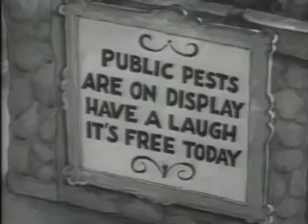Betty Boop: Judge For a Day de 1935 S06 E09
titre : Judge For a Day
SAISON 6 EPISODE 9
sorti le 20 septembre 1935
pour me soutenir abonnez vous :) pour me soutenir et gagner un peut d'argent en même temps clique sur le lien suivant en utilisant mon code de parrainage pour avoir encore plus d'avantage